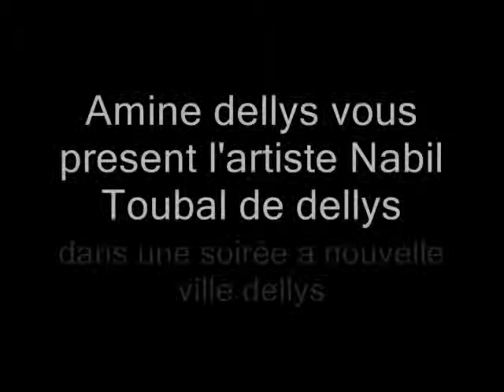l'artiste nabil toubal de dellys soirée chaabi rafda bit wa syah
nabil de dellys